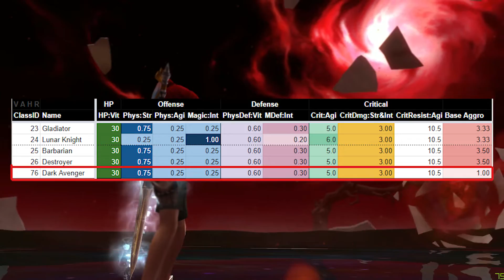New Dragon Nest • Гайд на Темного Мстителя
Ссылки на проект

Давно не было гайдов, народ! Вот я подготовил для вас свеженький

- поддержи проект, мне будет приятно:)

Добро пожаловать на канал Flame Gaming TV! Я рад каждому из вас, добра вам и позитива! Если вам есть что предложить - пишите в группу вк, я обязательно отвечу. А мы начинаем контент.